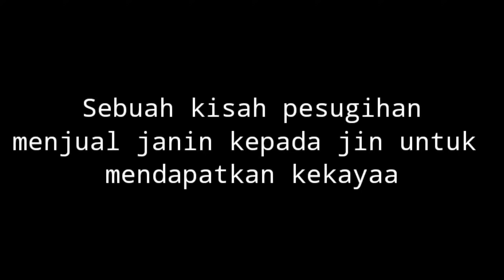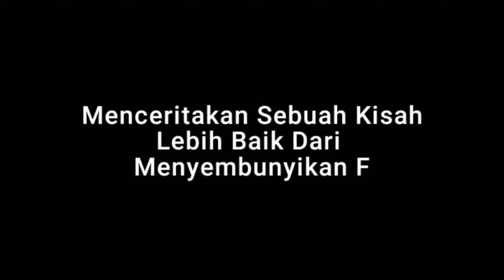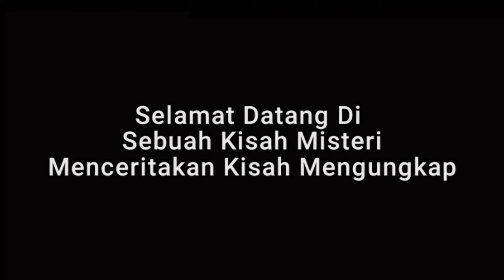PESUGIHAN JUAL JANIN - NEKAT MENUMBALKAN JANIN YANG MENJADI PETAKA (kisah nyata)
Kisah seorang wanita muda yang nekat menjalani pesugihan jual janin kepada jin untuk mendapatkan harta kekayaan.
sebuah kisah misteri yang di ceritakan oleh salah seorang sahabat.

Terimakasih sudah mendengarkan kisah ini.